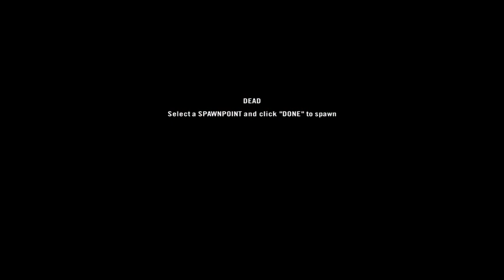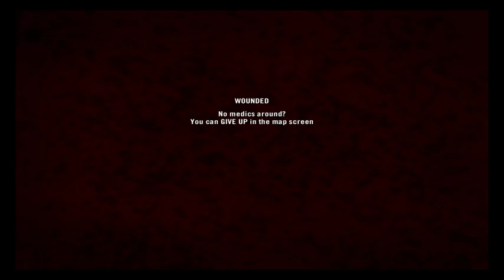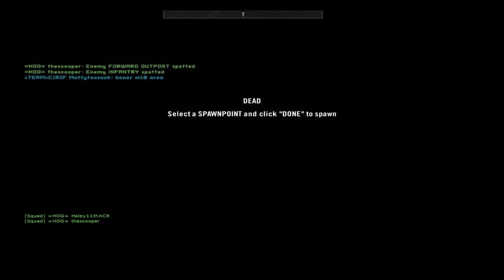I'm all about removing one direction but